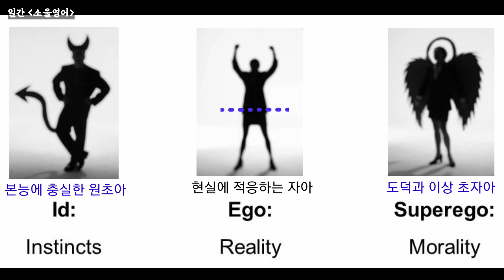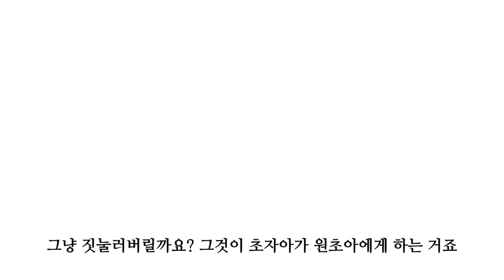아빠처럼 되기 싫다고 하면 생기는 문제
'우리 때는 이런 걸 못배워서 몰랐다'
어른들이 그런 말씀 하시죠. 지금은 책📚 뿐 아니라 인터넷💻에서 쉽게 접할 수 있는 지식. 옛날에는 그걸 몰라서 고생하거나 억울하게 산 경험이 흔한 일이었습니다.

가끔 영어 강연💡을 보면서도 그런 생각이 듭니다. 이런 지식은 다 영어로 되어있구나. 영어를 모르면 이런 걸 모를 수 밖에 없겠구나.

지금은 다행히 자막/번역이 잘되어있지만, 그럼에도 심리적인 장벽은 여전한 것 같아요.

오늘 베스트 셀러 작가이자, 하버드대 교수 조던 피터슨의 강연이 여러분에게 도움이 되길 바랍니다📮

영어 대본은 구독자들에게 카톡 발송되는 소울영어 링크를 확인해주세요.
당신의 하루를 꾸준히 응원해주는  아침 3분 감성 영어

➡️ ‘해외 뉴스, 영화 소개, 원서 추천, 인터뷰’ 등 재미있는 콘텐츠를 수집합니다.

미니 습관을 만들어주는 3분 영어 콘텐츠들을 매일 오전 8시 카톡으로 로켓배송

 ➡️힘이 되는 영어콘텐츠를 만드는 레바입니다.